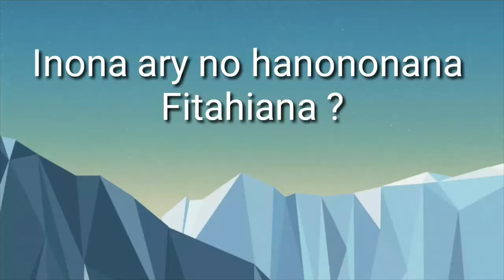Manonona Fitahiana sy Ozona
Rehefa miditra journée,Volana Vaovao d misy zavatra ts maintsy ho totonona
Inona no hanononana Fitahiana ?
Inona ary n tkn hozonona?